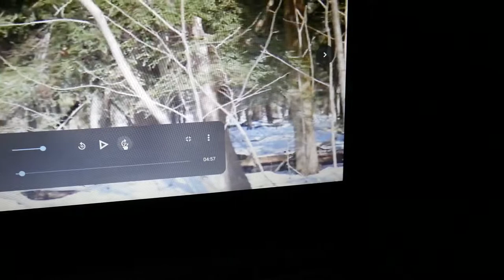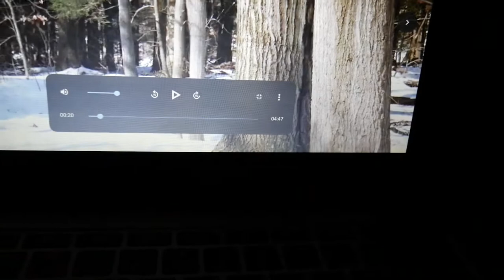Pt 1 thru PT 6 faces.Read below.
Showing you some of the faces in my videos called THERE WATCHING ME PT 1 THRU PT 6.